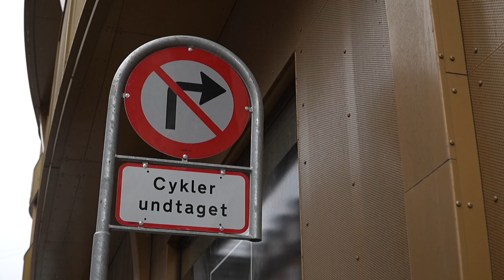Gruppe 5 - Kaos på Vesterbro Torv